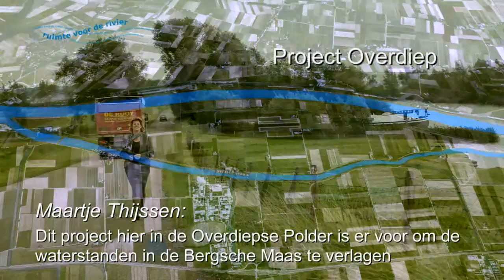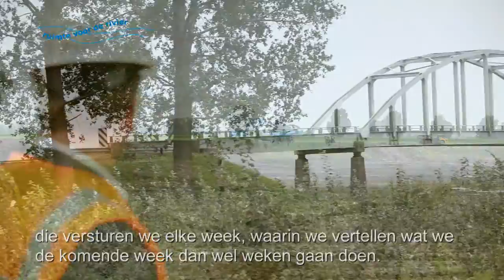Ruimte voor de Rivier Overdiepse polder - NL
Interview met Waterschap Brabantse Delta en de aannemer over het Ruimte voor de Rivier project Rivierverruiming Overdiepse Polder.
Het filmpje is Nederlandstalig ondertiteld (NL). Elders op dit YouTube kanaal is tevens een versie met Engelse ondertiteling (EN) te vinden.